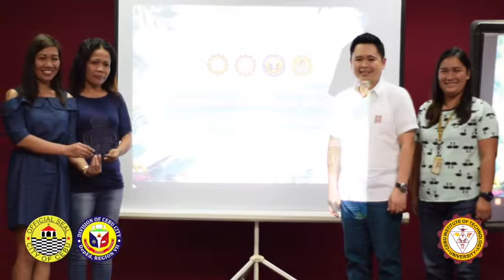Special Training Program on Robotics & Technology Education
This is a project of DepEd Cebu City Division, CIT University, and the Cebu City Government through the efforts of Hon. Joy Augustus G. Young